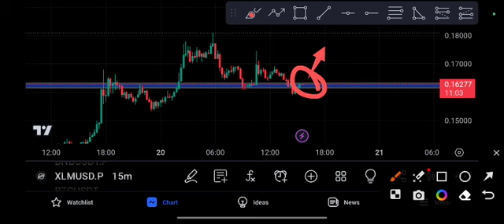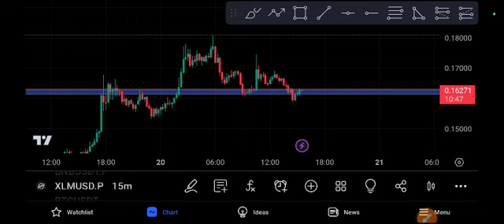Stellar XLM Price Prediction! XLM News Today